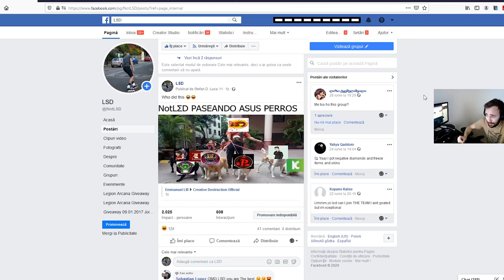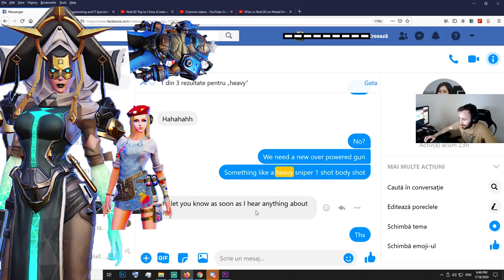Last attempt Failed (Creative Destruction)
Back In July 2020 I made a video with some things they could fix, following that if was successful we could go and attempt to change the map and other major thing that CD needed, since i posted the video the devs disappeared and not further contact was made since. RIP CD.